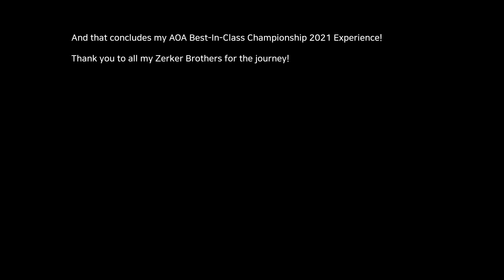[BDO SEA] AoA Best-In-Class Championship 2021 - Stormbreaker POV - Berserker Brackets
Black Desert Online SEA - Arena of Arsha Championship 2021
Hope you enjoy the POV of my fights for Best-In-Class Berserker Brackets! Road to "Unrivaled" and Glorious Arsha Weapon!

The POV fights include the following Matches below. Unfortunately, I was unable to record my POV of the Preliminaries (Best of 1) fight.

Chapters:
Intro: 0:00
Qualifiers: 0:33
Semifinals: 4:47
Finals: 8:19
End Credits: 13:41

Thanks to all Zerker brothers and to all who supported me! :D